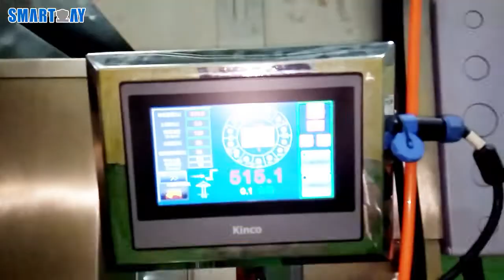Dried mango premade bag packing machine